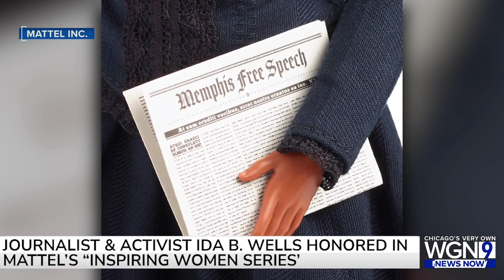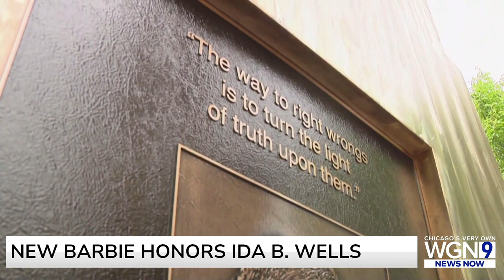Ida B. Wells Great Grandkids talk about New Barbie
Pioneering black journalist Ida B. Wells actively reported on lynchings and violence against African-Americans for which she was post-humously awarded the Pulitzer Prize in 2020. The Mattel toy company recently released the Ida B. Wells Barbie as part of their "Inspiring Women Series". WGN News Now spoke to Wells' great grand-daughter and great-grandson to find out what the honor means to them.